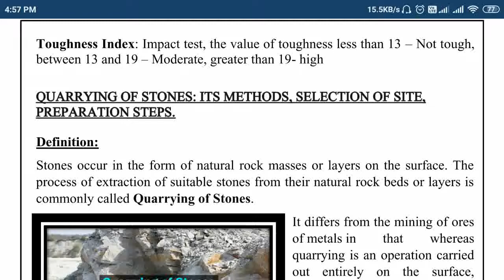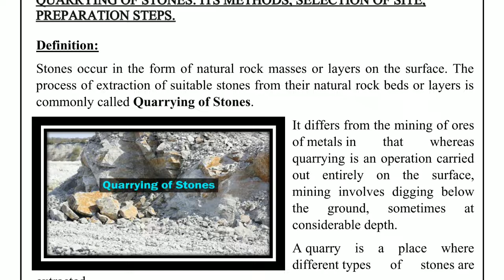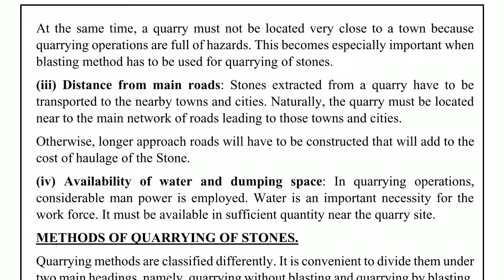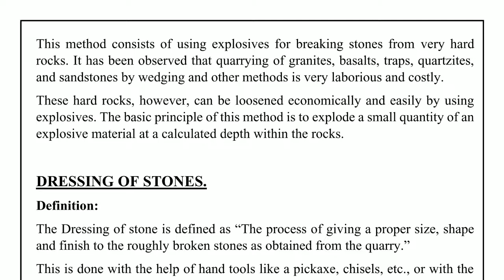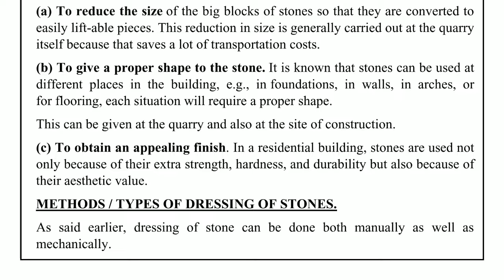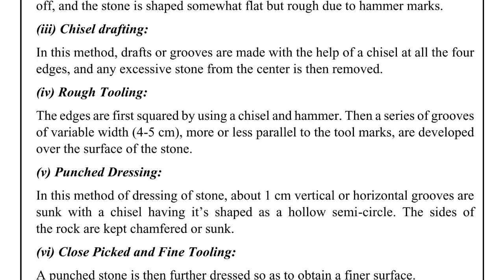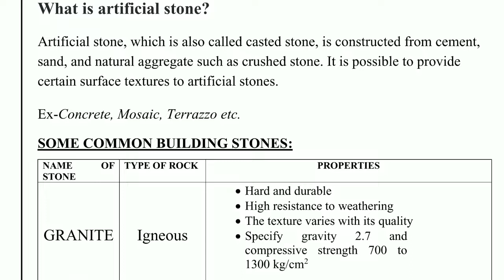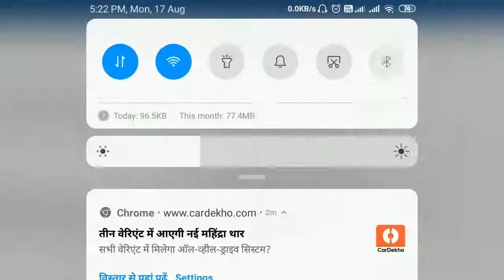Lec4 of 11Dressing, quarrying of stones(AS PER SYLLABUS OF WBSCTE)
UNIT-1
TOPIC- dressing of stones, quarrying of stones, artificial or cast Stones